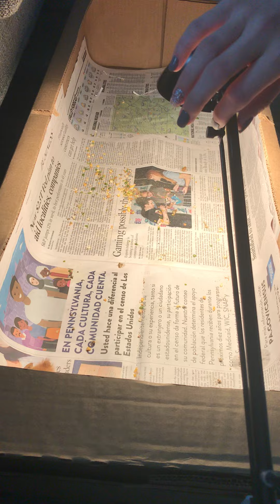Fostering Baby Chicks